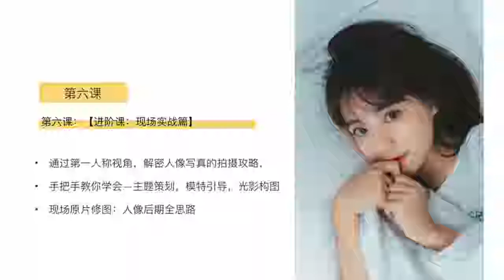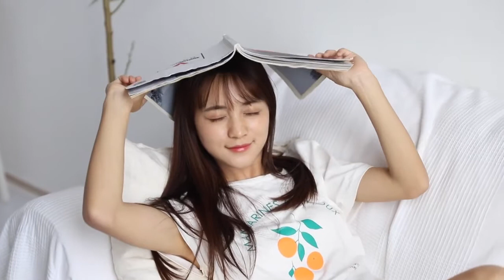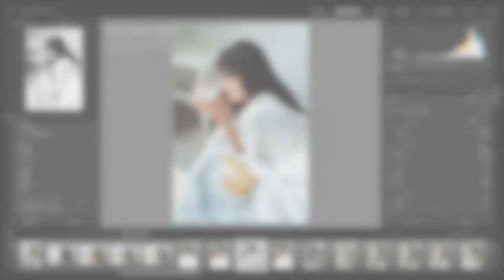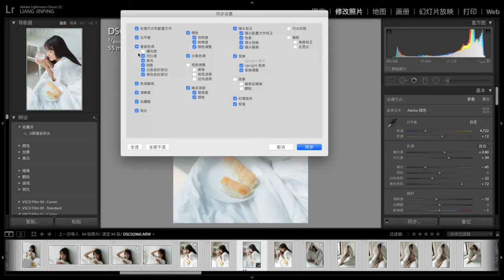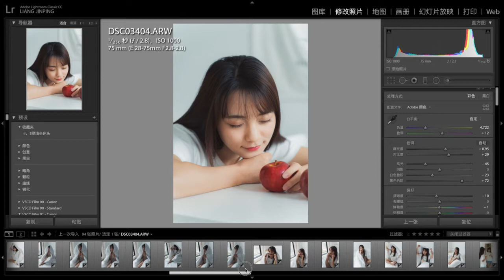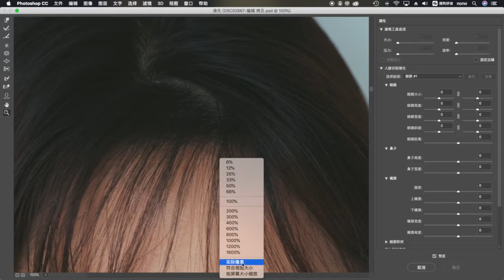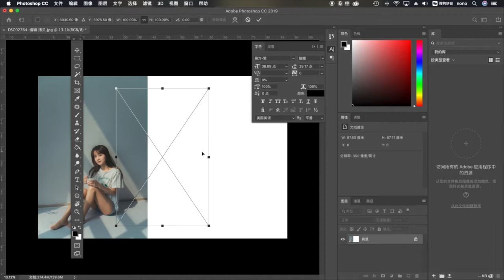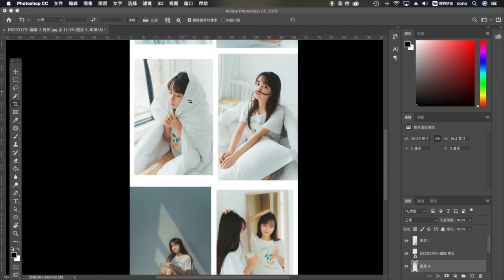单反人像摄影新手零基础学摄影全套教程 06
投稿邮箱，请联系频道主；
5T 学习资料 更多课程请联系频道主；
本视频来源于网络，有侵权请联系频道主删除；